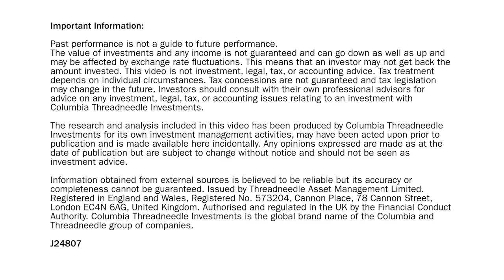Weekly update - 26 May 2016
In his latest weekly column, Mark King looks at:

- What should investors take from the Queen’s Speech?
- 10 ways to teach children money skills
- Five-minute guide to: profit warnings